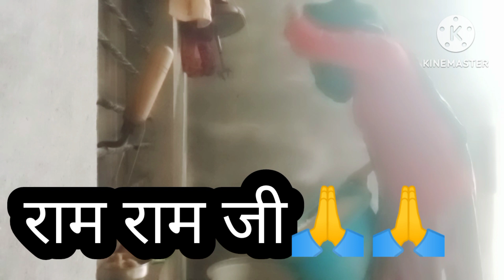गणतंत्र दिवस की आप सभी को ढेरों शुभकामनाएं 🙏🙏